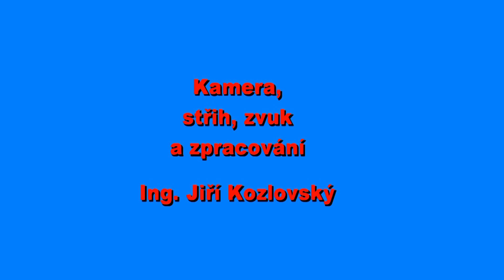Brno Raks orient - kurs PTV lektorky Luu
Večírek CT Brno 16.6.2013, nedělní odpoledne. Vystoupení kursistek lektorky Luu z Centra tance Brno na večírku v sále Dělnického domu na Jamborově ulici v Brně. Choreografie byla inspirovaná tanečnicí Azizou.